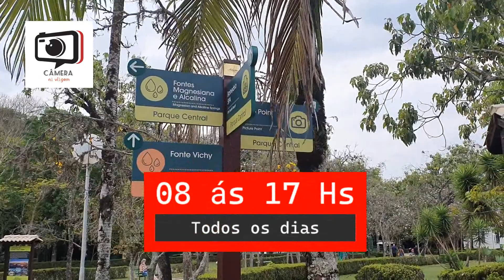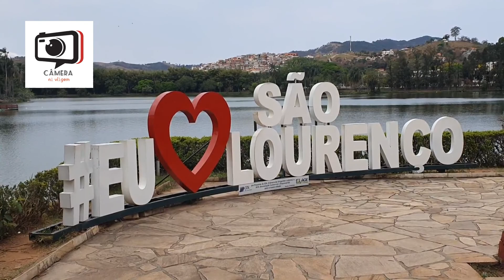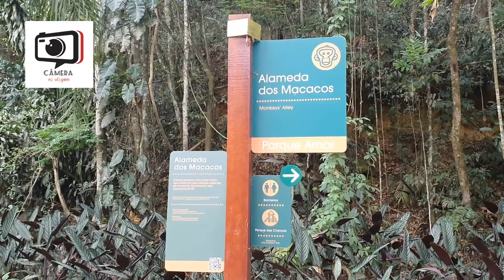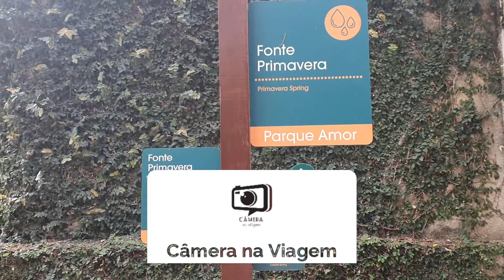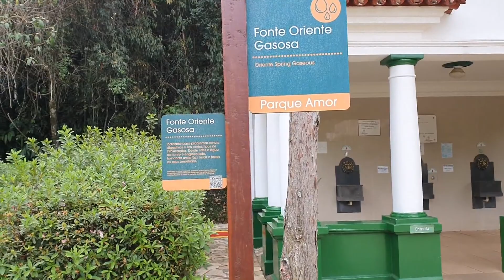PARQUE DAS ÁGUAS - FONTES DE ÁGUAS / SÃO LOURENÇO - MG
Fomos conhecer o principal atrativo de São Lourenço, o Parque das Águas, um dos mais famosos do circuito das águas de Minas Gerais.
O parque possui 9 fontes de água, de seis diferentes tipos: Gasosa Natural, Magnesiana, Sulfurosa, Alcalina, Carbogasosa e Ferruginosa.
Nome das nove fontes dentro do parque, são elas:
FONTE ORIENTE, FONTE VICHY, FONTE ANDRADE FIGUEIRA, FONTE ALCALINA, FONTE FERRUGINOSA, FONTE PRIMAVERA, FONTE JOSÉ CARLOS DE ANDRADE, FONTE JAYME SOTTO MAIOR, FONTE SULFUROSA II.

INFORMAÇÕES

Edição e Produção: Flávio Martins
Trilha Sonora autorizada, Sem direitos autorais.

Quer conhecer hotéis e verificar preços através do Hoteis.com?

Quer turbinar a sua paixão por viagens ?